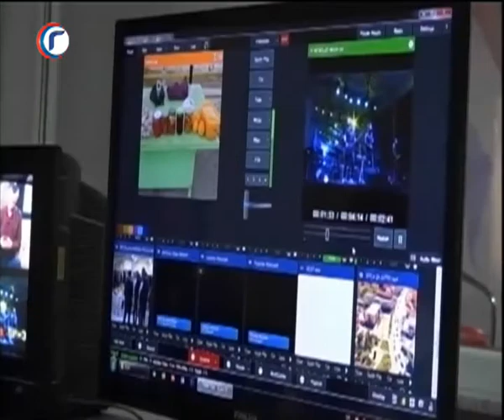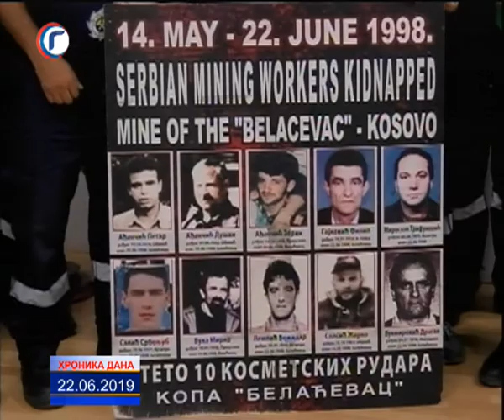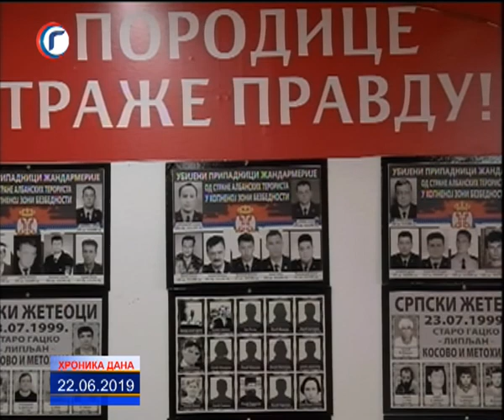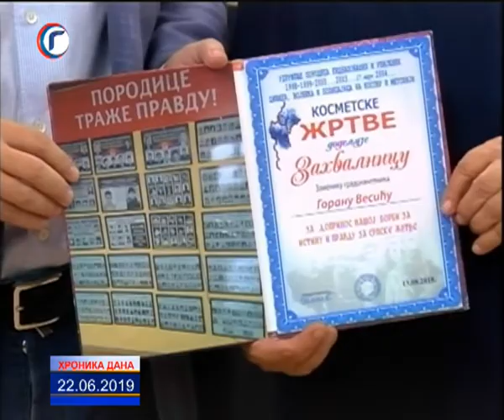HRONIKA DANA RTV GRACANICA 22 06 2019